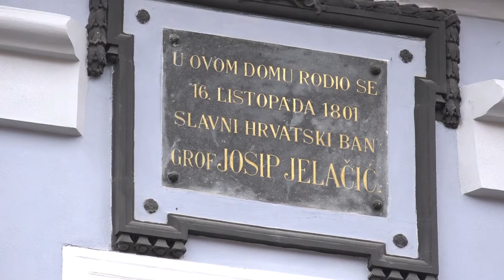Delegacija Grada Zaprešića u Vojvodini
Delegacija grada Zaprešića bila je otputovala na radni sastanak u Republiku Srbiju, gdje su potpisali sporazum  o suradnji sa Hrvatskim nacionalnim vijećem. Dodatna poveznica Petrovaradina i Zaprešića je i u liku bana Josipa Jelačića čija rodna kuća se ondje nalazi.